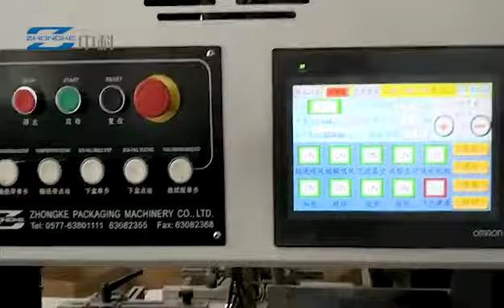ZK-320 Love pattern gift box making machine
Victoria Yu
WenZhou Zhongke Packaging Machinery Co.,Ltd.
ADD:301#,wanxiang RD.,Light Industry Base,Wanquan,
Pingyang County,Zhejiang, China